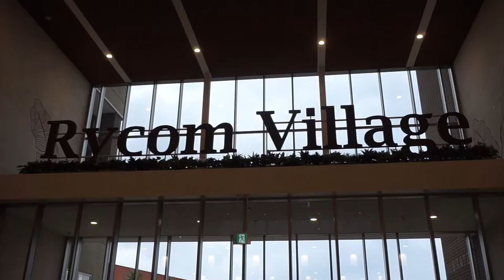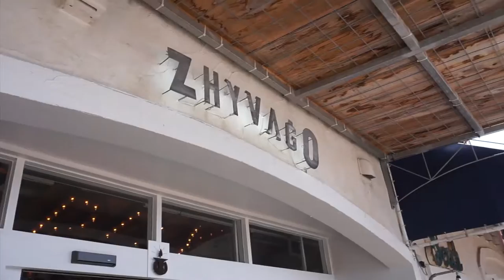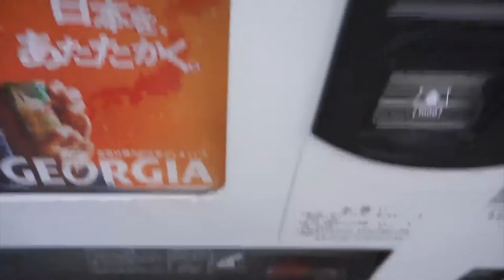FEBRUARY VLOG #1| HIS ATTITUDE SUCKS + BABY PLAY DATE FUN!